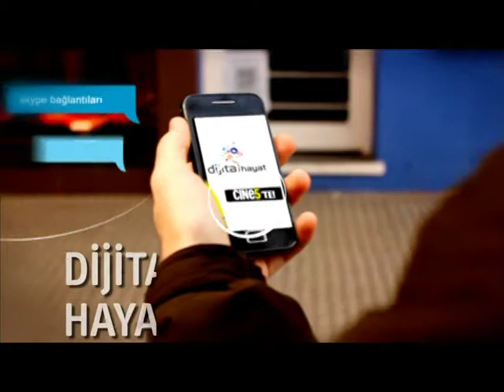20.03.2015 tarihli "Dijital Hayat" programının tanıtım jeneriği | CINE5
Bilal Eren’in hazırlayıp & sunduğu Dijital Hayat programında bu Cuma  22. Ve 23. Dönem Milletvekili & Beyazay Derneği Başkanı Lokman Ayva, Bahçeşehir Üniversitesi Eğitim Bilimleri Fakültesi Öğr. Üyesi Prof. Dr. Filiz Polat ve Bilişim Uzmanı & Türkiye Bilişim Derneği YK Üyesi Levent Karadağ  ile "engelsizhayat" ı konuşuyoruz.